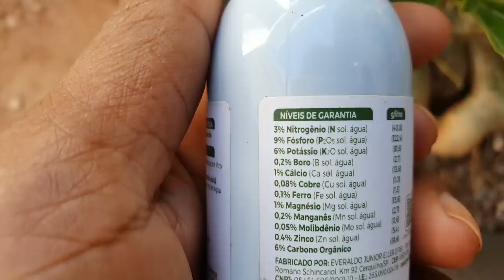MÉTODO SIMPLES PRA CUIDAR BEM DA ROSA DO DESERTO E FAZER ELA FLORIR MUITO